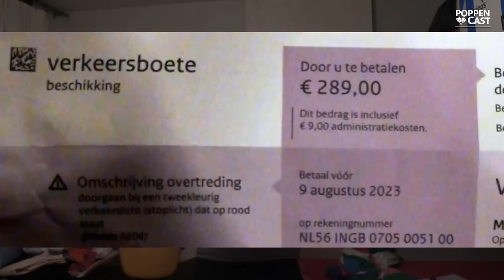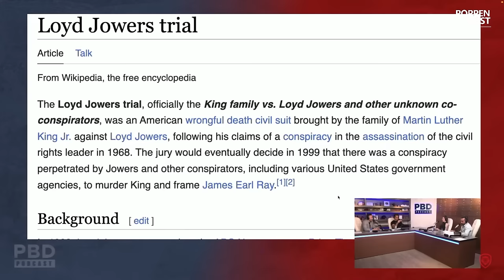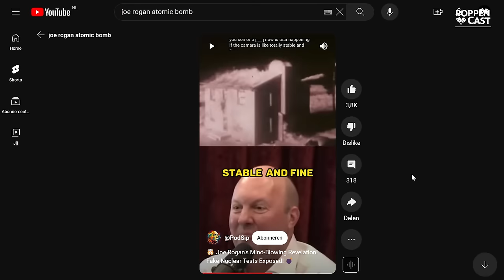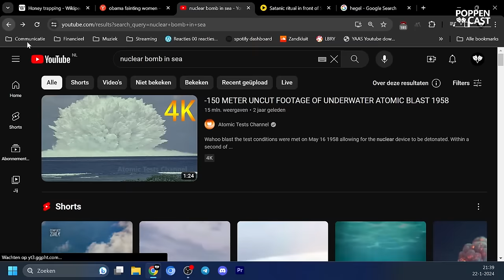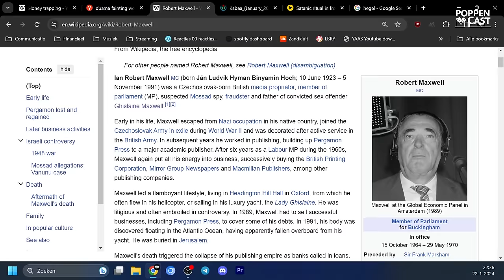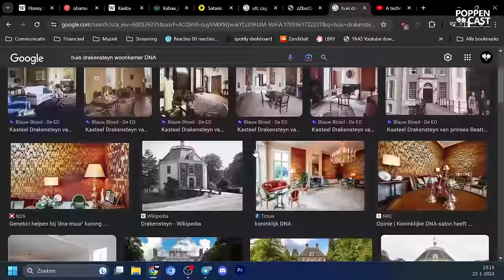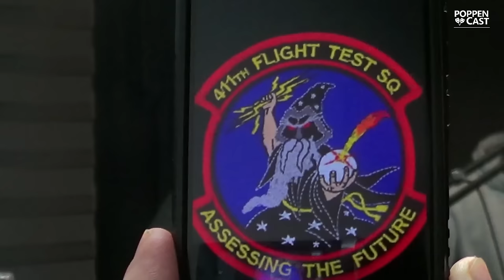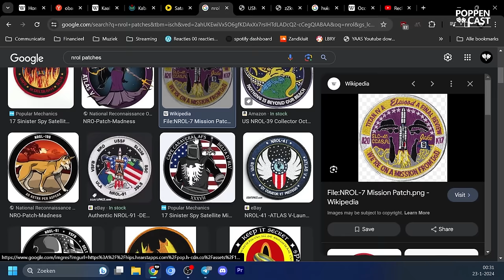Technologische Occultocratie w/ Edin van Hamburg & Jordi Noort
Onze Symbolen zijn gekaapt en tegen elkaar opgezet. We worden geleerd te haten en elkaar te wantrouwen. Door te duiken in de occulte kennis achter de geopolitieke zaken onthult de sluier zich langzamerhand. In Dit gesprek leggen we onze ideeën en visies tegen elkaar over waar we met zijn alle naar zitten te kijken.

Check Edin: @edinvanhamburg

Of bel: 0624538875